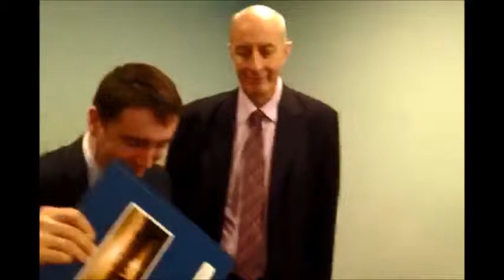Как представители Южного и Кёрменда обменивались подарками